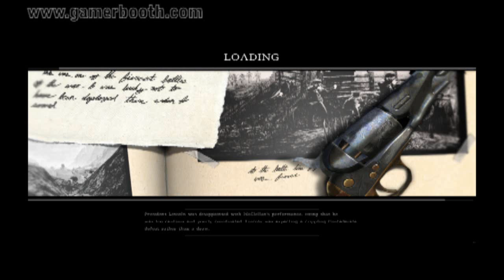Let's Play Darkest of Days - Part. 9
Welcome to my let's play of Darkest of Days. An FPS were you go back through time to various battles and make sure the right people win the right wars. In this part we fight in the cornfeilds for UNION VICTORY!!

Make Sure to sign up with our Fourms for contest, podcasts, let's plays, blogs, and more!